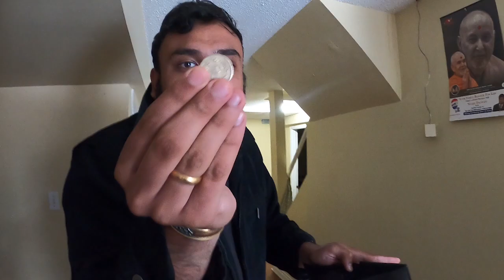UNBOXING NEW LED SCREEN || NEW SETUP TOUR || PARTH PATEL VLOGS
Any feedback or video suggestions would be highly appreciated!!

SEE YOU IN VLOGS!!